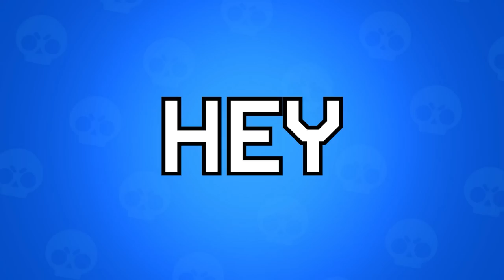Can I Win With EVERY Brawler Without Losing